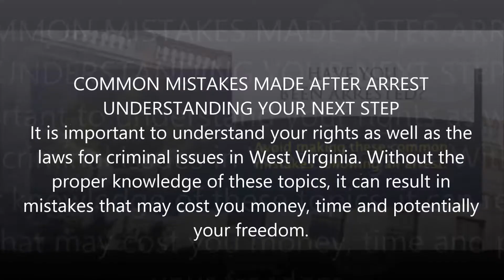Top ranked Fake Id Attorney in Fairmont, WV - Frank Walker Law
Have you been arrested for a crime in Pittsburgh, PA? The law can be tough and very unforgiving towards alleged criminal offenders, so don't be fooled into thinking they will give you the benefit of the doubt. The last thing you want to do is go into criminal court unprotected and unprepared. Without hard-hitting defense on your side, your entire future could be in jeopardy. That is why it is vital that you consult with an aggressive Pittsburgh criminal defense attorney, early on in your case. When you work with Frank Walker Law, you can rest assured that your case in is competent and capable hands. Attorney Walker is an experienced trial litigator who is dedicated to protecting the rights of the accused in Pittsburgh, PA. Our criminal case victories can speak for themselves!